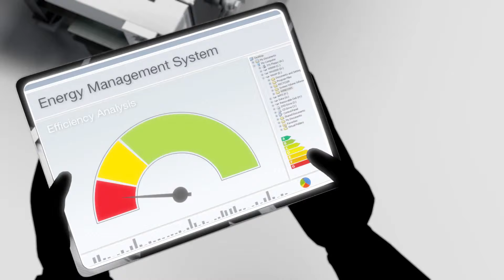MOVIMOT® | Energieeffizienz | SEW-EURODRIVE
Mit MOVIMOT® Energieeffizienz erhöhen und Kosten senken: dank Systemeffizienklasse IES2 (gemäß Norm EN 50598-2).

Increasing the energy efficiency and reducing costs with MOVIMOT® thanks to system efficiency class IES2 (according to standard EN 50598-2).